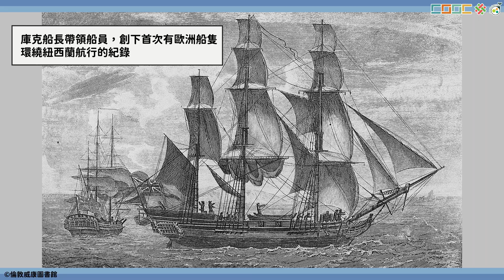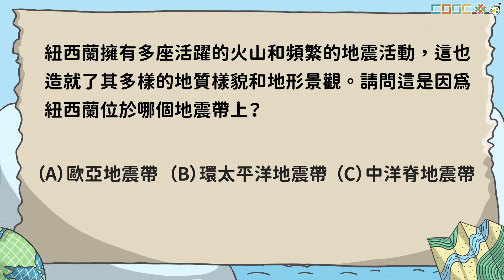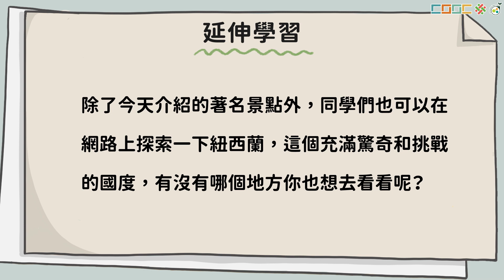108新課綱｜國八地理｜紐西蘭